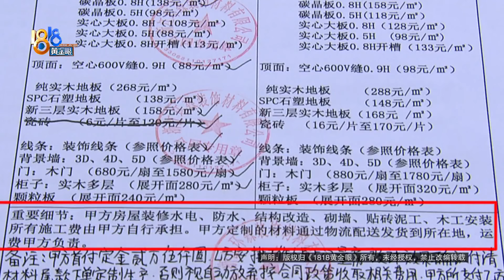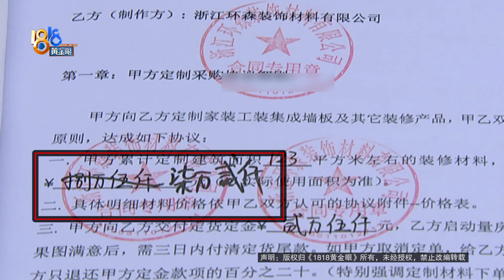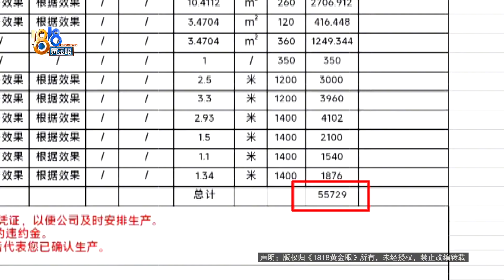【1818黄金眼】全屋装修看“表演”，安装柜门要加钱？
陈先生在金华横店影视城附近的“南江悦”小区有一套房子，他在去年9月份找了公司做全屋装修。陈先生说，公司让他把水电做好，剩下的就看公司表演了，结果却要补四万多块钱